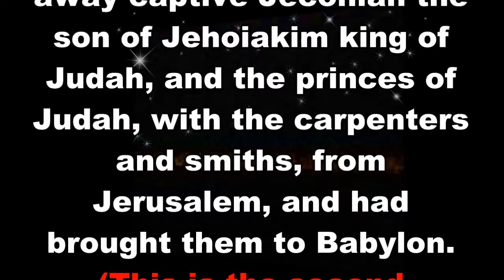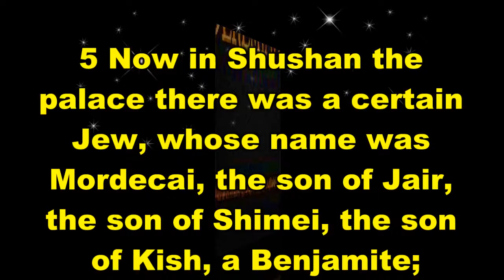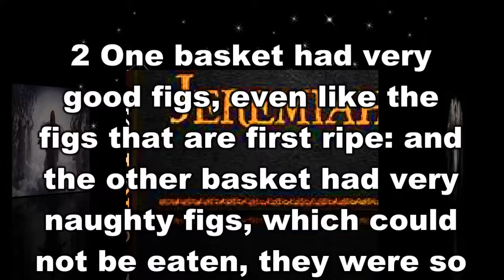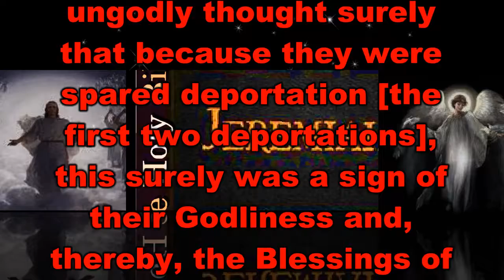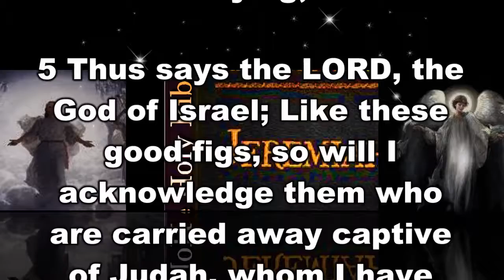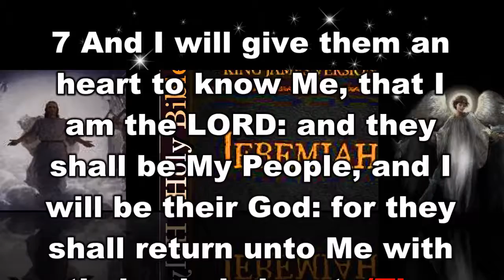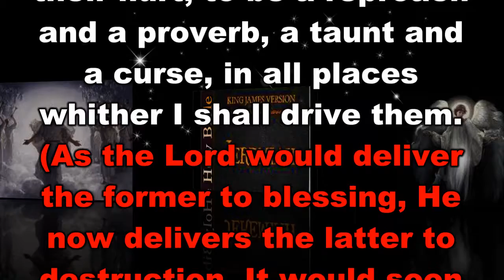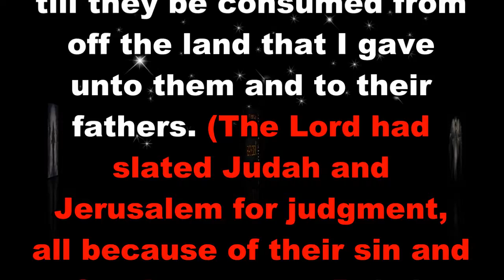The Book of Jeremiah Chapter 24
The Book of Jeremiah Chapter 24 is taken from Jimmy Swaggarts, “The Expositor’s Study Bible”. It has subdivisions of The Baskets of Good and Bad Figs, Application of the Good Figs, and Application of the Bad Figs. For those of you who watch this video, and want to learn God's Word, I pray you get many blessings.